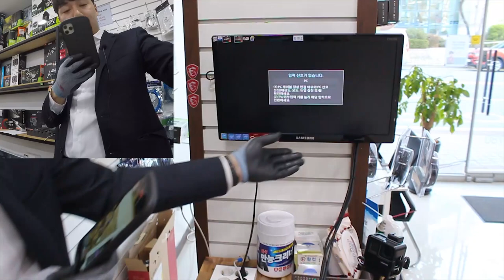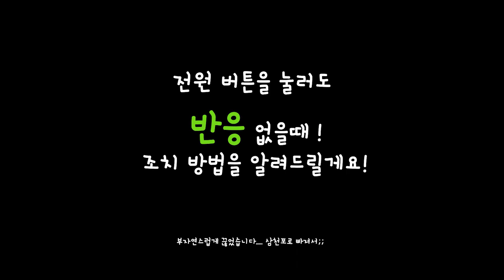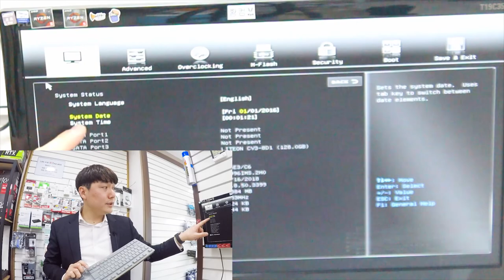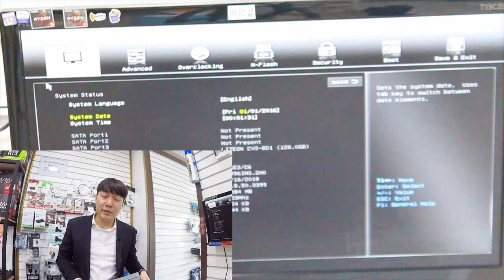컴퓨터 자가 점검 및 수리 방법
*영상에 문제가 있습니다.(초점...)*

안녕하세요!

황코 TV
황컴 입니다.

이번 영상은 화면이 안나오거나, 컴퓨터가 안 켜질때,
집에서 손 쉽게 수리 하는 영상을 가져 왔습니다.

대부분의 불량 증상은 메모리 및 그래픽카드의 접점 불량 증상이 많습니다.

메모리카드 재장착 및 세척방법, OVP(과전압방지) 작동 하였을때 복구 하는 방법, 파워 보는 방법, 컴퓨터가 켜질 때 마다 F1, 또는 F2 번 누르라고 나올 때, 조치 방법에 대해서 알려드릴게요.

-메인보드 비프음 고장 위치 파악 및 조치 방법 링크

댓글은 항상 열려 있습니다.
고장 난 증상 (상세하게)
궁금하신점
잘못된점 남겨주시면 최선을 다해 도와드리겠습니다.

감쏴합니닷!

p.s 간단한 문제로 컴퓨터 가게 가서 돈 쓰지말고... ;; 고쳐보아용.